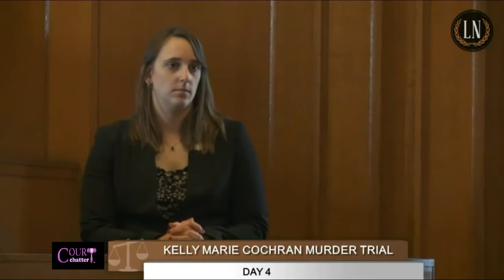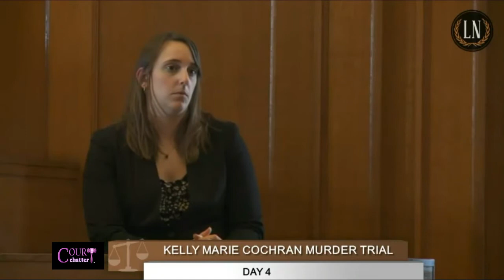Kelly Cochran Trial Day 4 Part 1